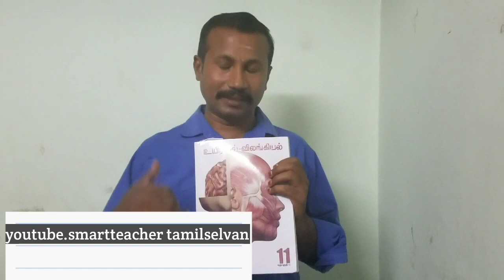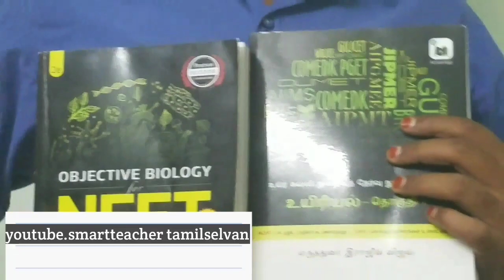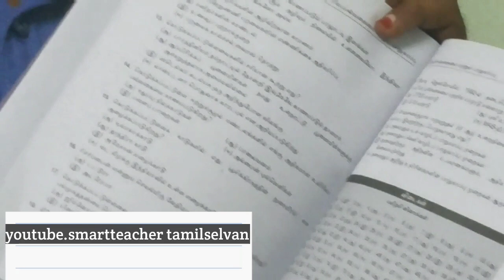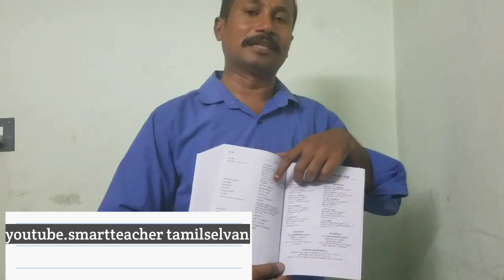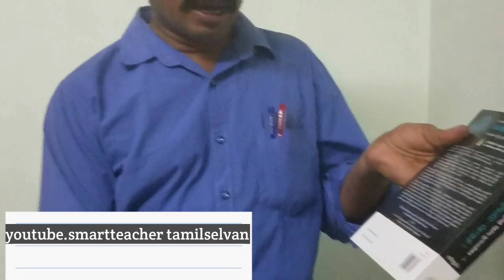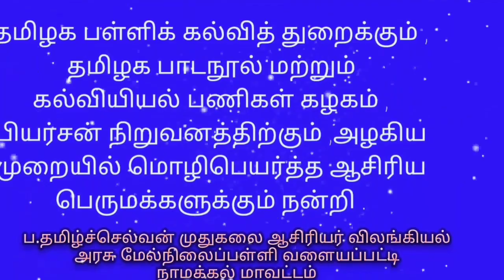தமிழ் வழியில் நீட் தேர்வை எதிர்கொள்ளும் மாணவ மாணவியர்களுக்கான மிகவும் பயனுள்ள புத்தகம்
Amazing book for NEET Tamil medium students